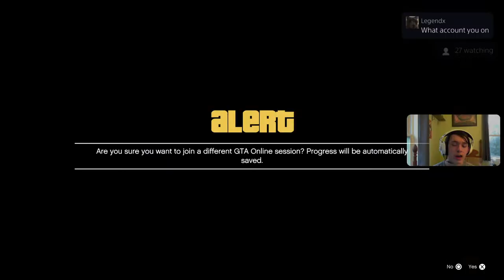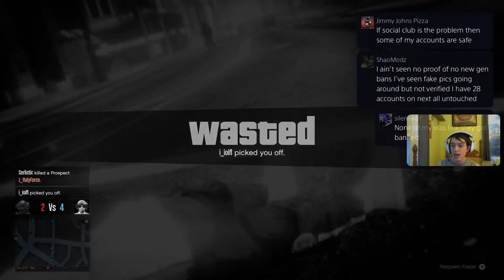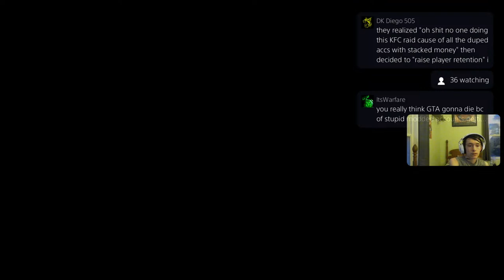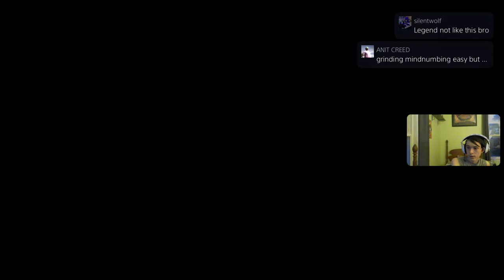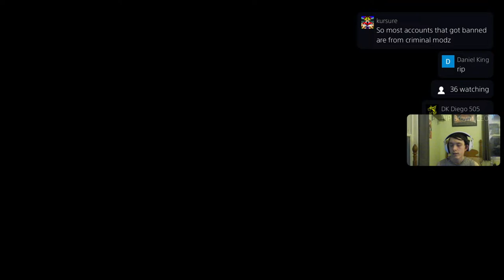Modded Accounts Are Starting To Get Banned On New Gen In GTA Online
Nothing Personal.